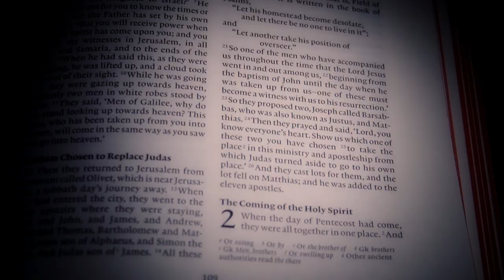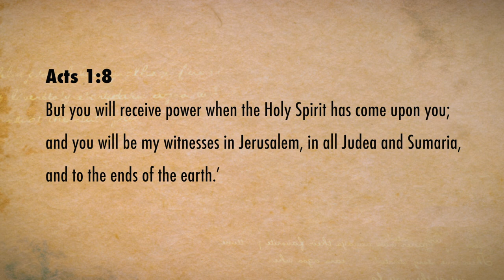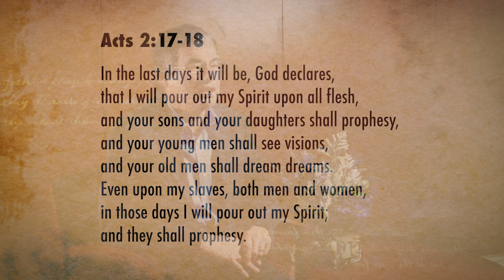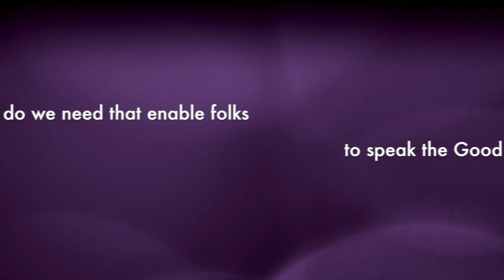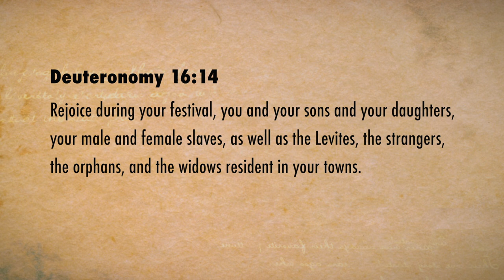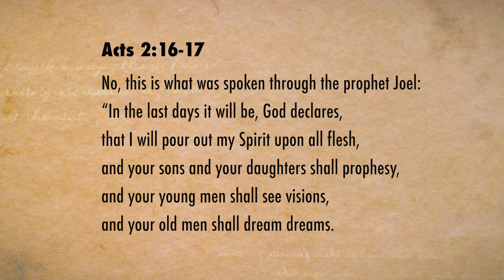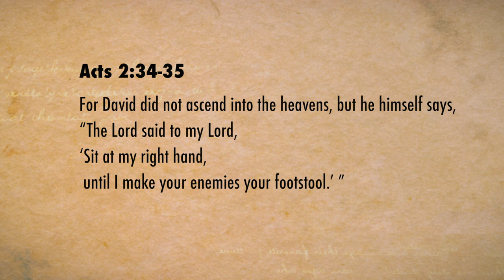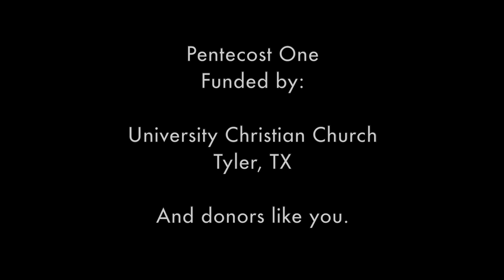Brite 4U - Episode 1 Pentecost